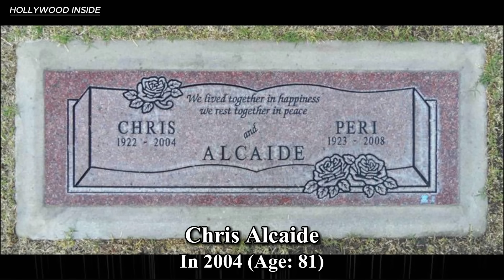The Rifleman (1958) Cast Then and Now 2023, All cast died tragically!!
"The Rifleman" is a classic American Western television series that premiered in 1958. As we look back on the show 65 years after its debut, we remember the talented cast that brought the characters to life. Chuck Connors, who played the lead role of Lucas McCain, passed away in 1992 at the age of 71. However, his portrayal of the tough and skilled rifleman is still remembered by fans of the show today. Johnny Crawford, who played Lucas's son Mark McCain, is now 76 years old and continues to act and perform music.Sadly, both Fix and Blair passed away in 1983 and 2013, respectively. Despite the passing of some of its cast members, "The Rifleman" remains a beloved show that continues to capture the hearts of audiences today. Its memorable characters, engaging storylines, and classic Western setting have made it a timeless classic that generations of fans have enjoyed. Thanks for the memories, "The Rifleman" – 65 years after your debut, your legacy lives on.